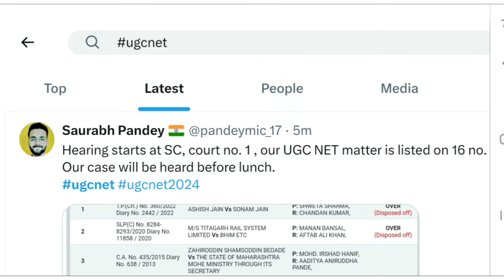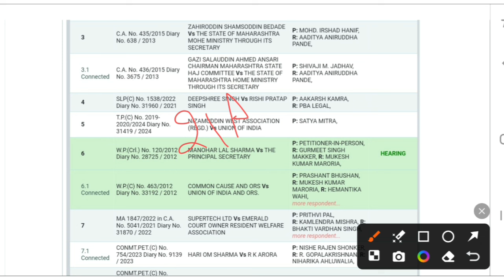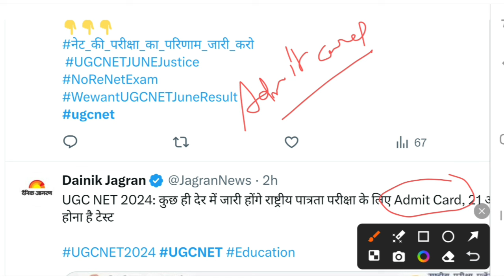🔥Biggest Decision Today ! Supreme Court on UGC NET । Ugc Net Result Vs Ugc Net Re Exam 2024 । NTA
SC Live Hearing | Supreme Court on NEET / UGC NET Re-Exam Plea Amidst Paper Leak | UGC NET 2024 News

ugc net,